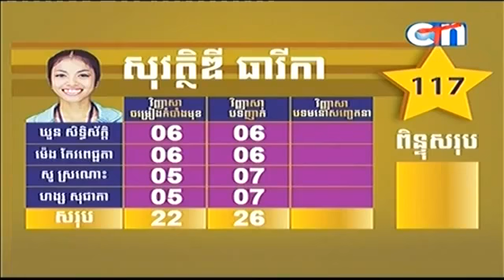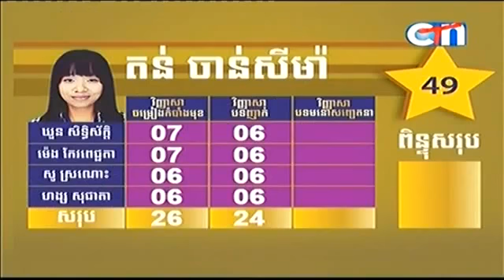Somneang Cheng Chang 26 July 2014 Part 07 MnMilIVHnWk